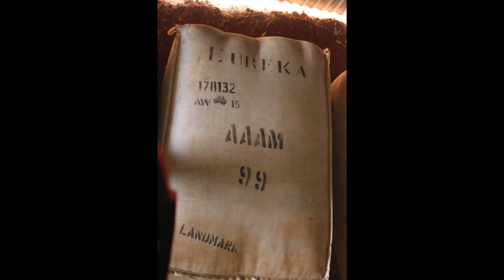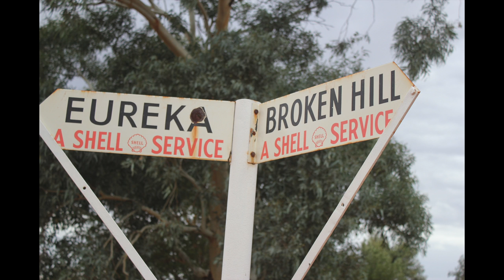Eureka Station Movie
Eureka Station, Broken Hill, Australia